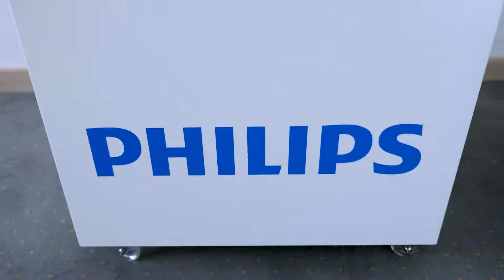Philips usisivač sa posudom